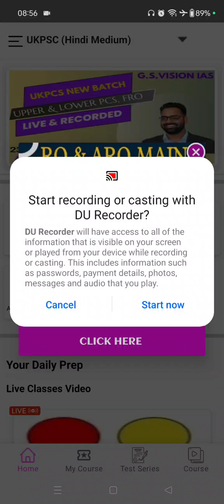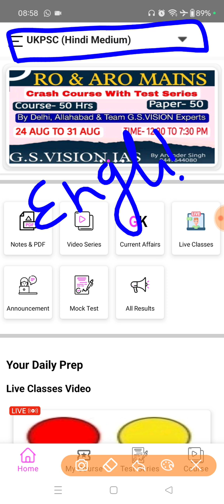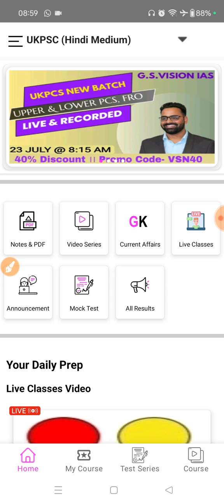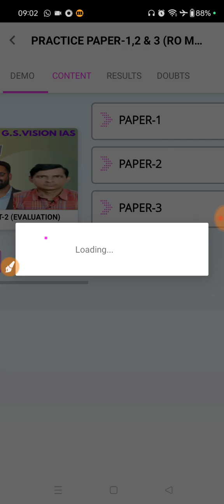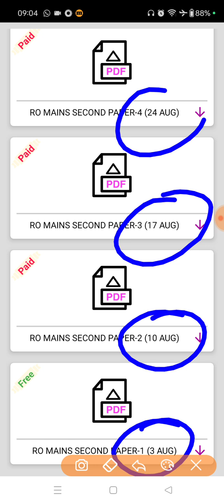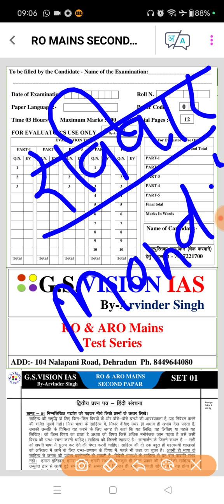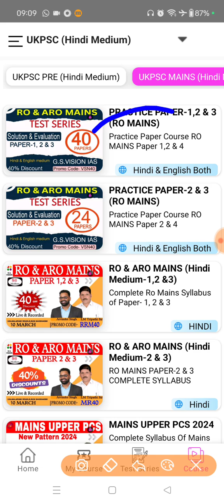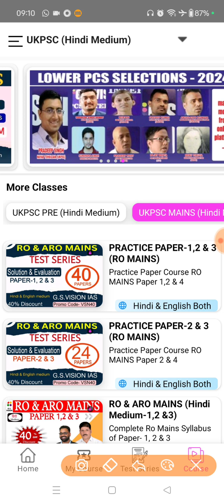RO & ARO MAINS CRASH COURSE & RO MAINS TEST SERIES TUTORIAL VIDEO ।। UK RO & ARO MAINS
✓किसी अन्य जानकारी एवं अपडेट के लिए दिए गए नंबर पर व्हाट्सएप करें- 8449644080

m
G.S.VISION कोचिंग संस्थान की एकमात्र शाखा का संचालन अरविंदर सिंह द्वारा किया जा रहा है जहां विगत वर्षों में अनेक विद्यार्थियों ने अपने सपने को साकार कर प्रतियोगी परीक्षाओं में चयन लिया है। यदि आप भी संस्थान की कक्षाओं से जुड़ना चाहते है तो पहले डेमो लें, गुणवत्ता चेक करें एवम अपना चयन सुनिश्चित करें।

ऑफलाइन कक्षाओं से जुड़ने के लिए आप हमारे पते पर पहुंच सकते है।

पता- G.S.VISION BY ARVINDER SINGH
104, NALAPANI ROAD, DEHRADUN
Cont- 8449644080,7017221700